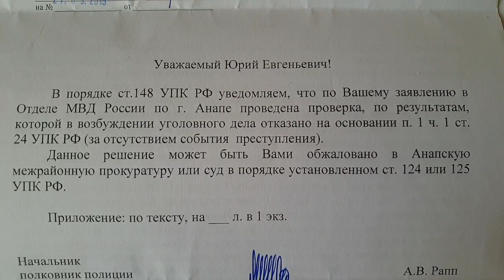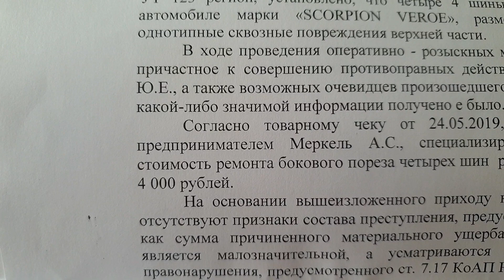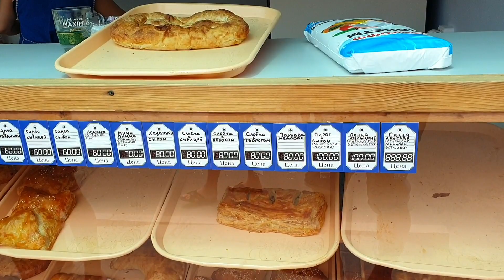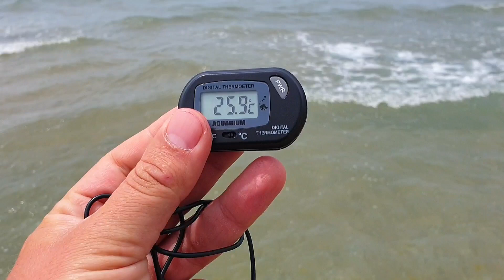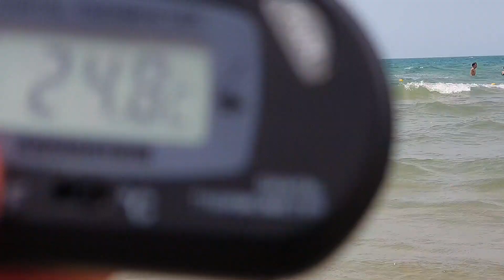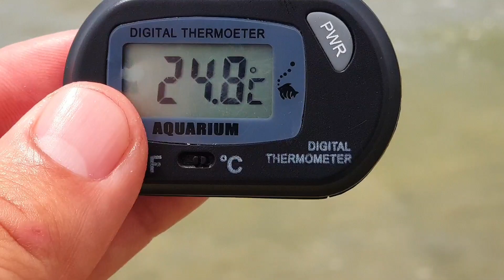АНАПА. ПОГОДА 2.06.2019 МОРЕ ЛЮДЕЙ НА ПЛЯЖЕ. ДЖЕМЕТЕ ДЖЕМЕТИНСКИЙ ПРОЕЗД.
Если хотите найти подходящее жилье и забронировать номер для отдыха в Джемете, то вам сюда Объявления от прямых хозяев и администраторов. На сайте вы можете подобрать жилье по необходимым требованиям. Удобный поиск жилья по категориям и улицам.
Все объекты проверены сайтом!